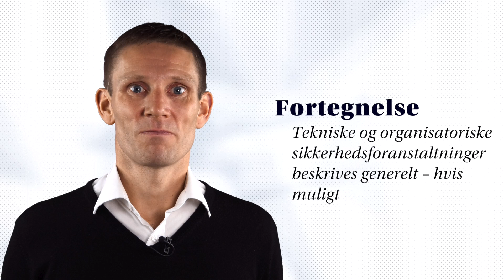Del 9 – Fortegnelse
Videoen handler om fortegnelsen.

Videoen indgår i serien om persondataforordningen. Formålet med serien er at præsentere forordningens forskellige begreber samt at give forslag til, hvorledes forordningen kan implementeres.